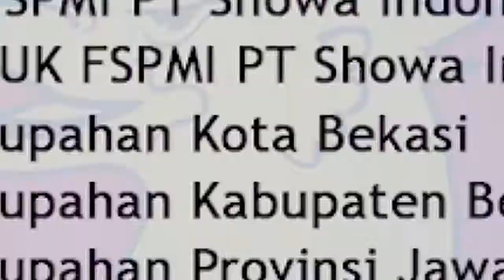Sosialisasi Profil Calon Legislatif Pemilu Serentak 2019 HD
Buruh Go Politik
Berjuang bersama buruh untuk rakyat.
Organisasi FSPMI menerjunkan kader-kader terbaiknya untuk maju dalam perhelatan pemilihan Calon Legislatif di PEMILU 2019.
Semoga apa yang menjadi harapan dimana buruh bisa hidup sejahtera bisa terwujud.